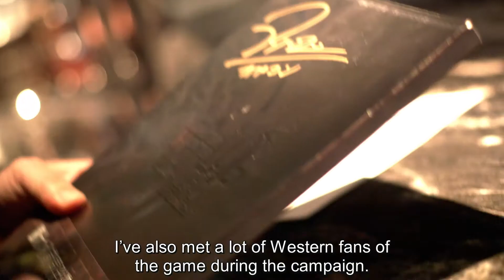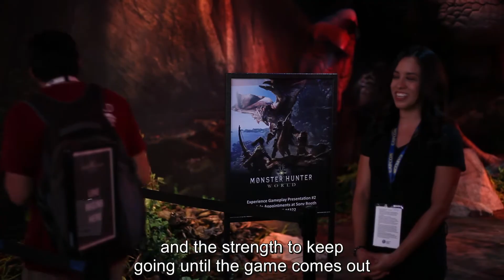Monster Hunter World - Making of Episodio 4.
Capcom ha distribuido la cuarta entrega de su serie de vídeos documentales que repasan el proceso de desarrollo de Monster Hunter: World, que en esta ocasión se centra en el hito histórico de ser el primer juego de la saga en contar con un lanzamiento global. A lo largo del vídeo detallan las reacciones de usuarios de todo el mundo, en las ferias donde se pudo probar por primera vez el juego, el arduo proceso de localización de hasta 600.000 personajes japoneses a los once idiomas diferentes en los que se ha traducido y doblado un videojuego que según destacan está teniendo una gran popularidad en los países occidentales